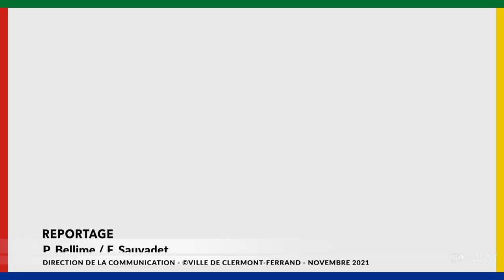Cécile Coulon, Présidente de Clermont-Ferrand Massif Central 2028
La romancière et poétesse Cécile Coulon a été nommée à la présidence de l'association Clermont-Ferrand Massif Central 2028. Une étape importante pour le dossier de candidature comme Capitale Européenne de la Culture.